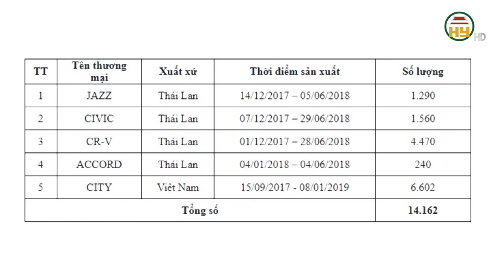Honda Việt Nam triệu hồi hơn 14.200 xe thuộc 6 dòng ô tô khác nhau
Hưng Yên TV | Honda Việt Nam triệu hồi hơn 14.200 xe thuộc 6 dòng ô tô khác nhau
Địa chỉ: 164 Nguyễn Văn Linh, thành phố Hưng Yên, tỉnh Hưng Yên
Tiktok: Truyền hình Hưng Yên
Facebook: Đài Phát thanh và Truyền hình Hưng Yên
Zalo: Đài PTTH Hưng Yên